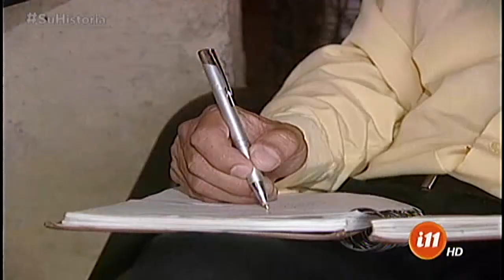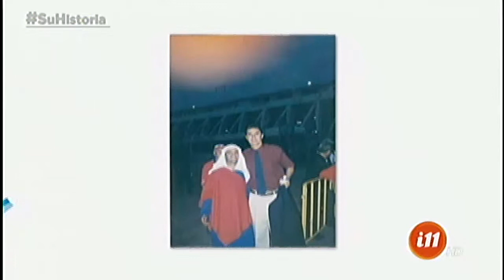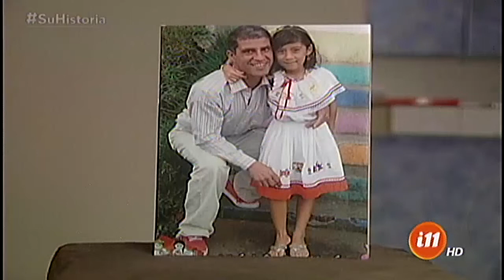El Tico más Tico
¿Cuáles son las características de los Ticos? Conozcamos a los candidatos de esta semana.